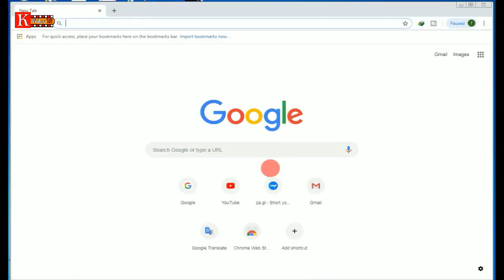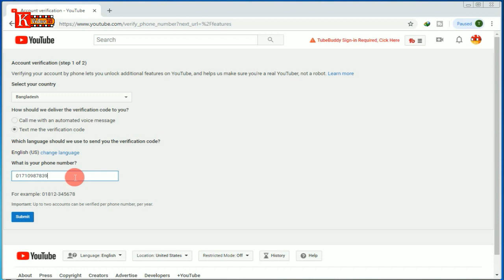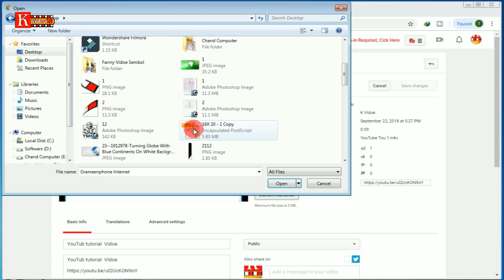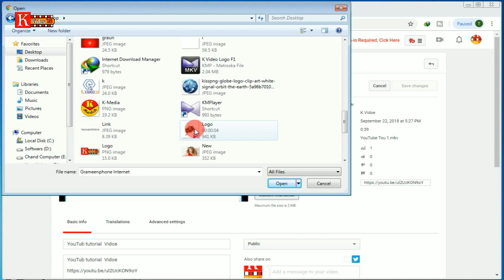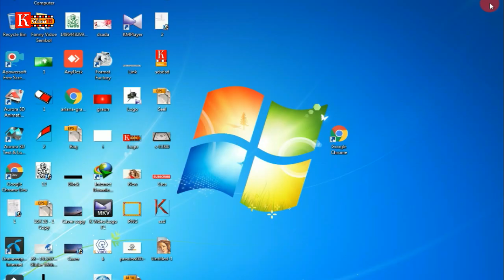How To Verify Your YouTube Channel? | Thumbnail Settings YouTube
How To Verify Your YouTube Channel? And thumbnail settings youTube